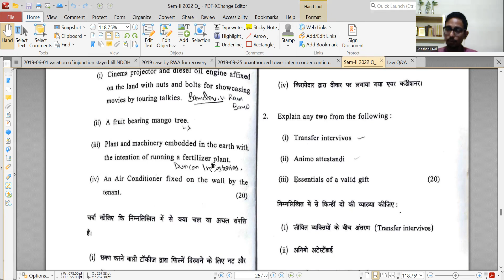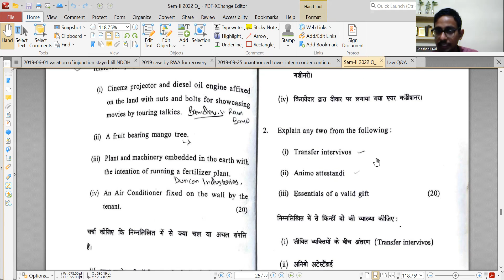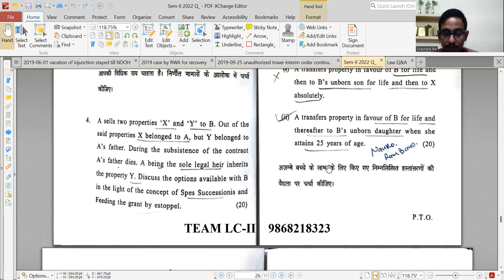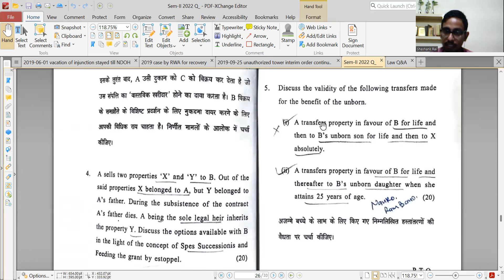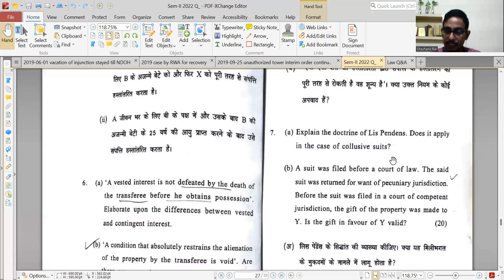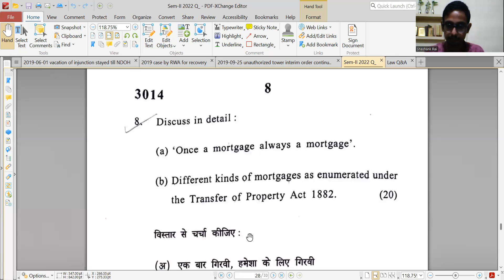2022 TPA Question Paper Discussion | Transfer of Property Exam